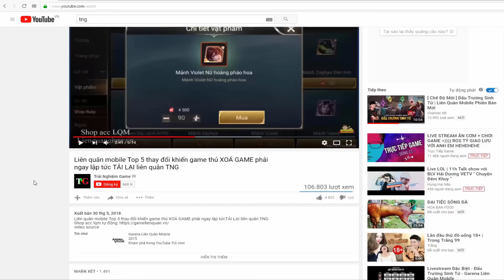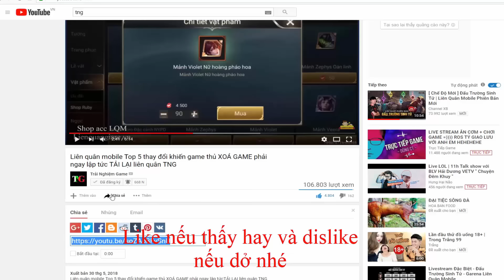Điện Thoại ko chơi được liên quân mobile và Cách kiểm tra điện thoại IOS và Android 🔔 Bạn Đang Chơi